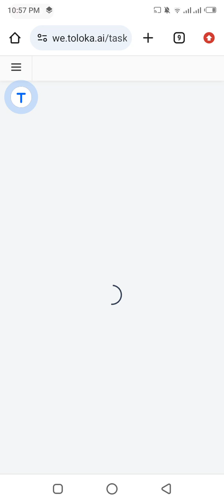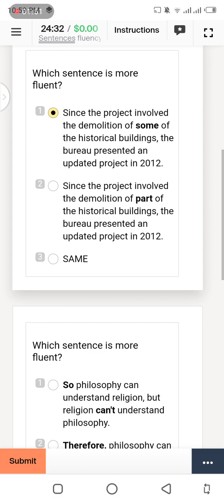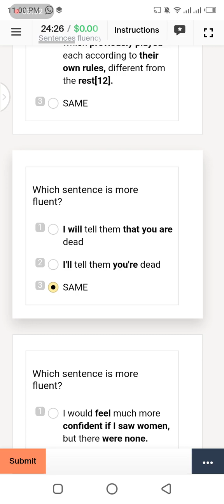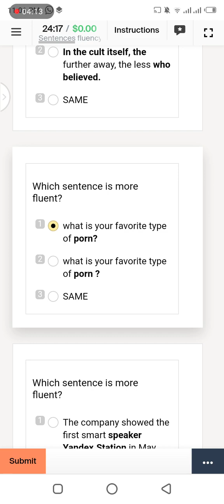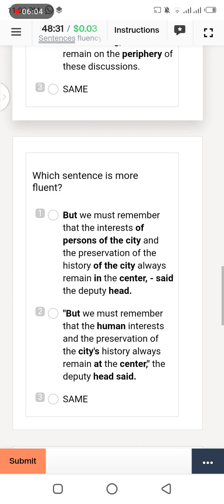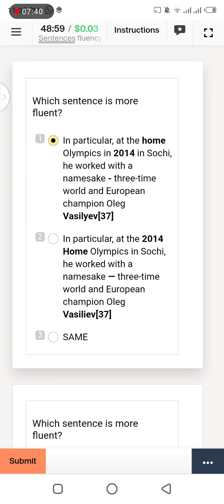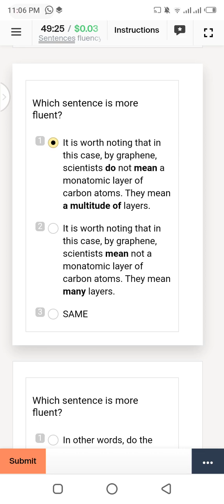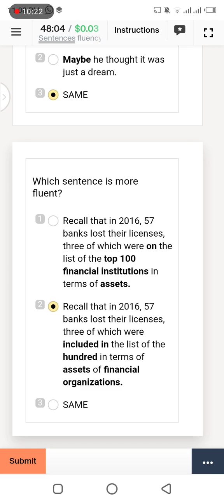Sentences fluency comparison(Training|Exam $ 0.3|Start $0.6